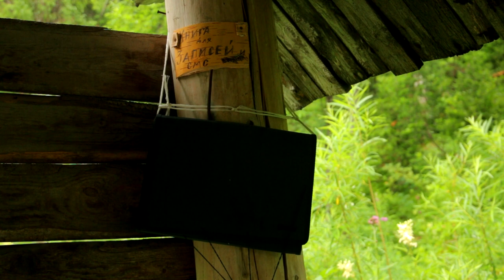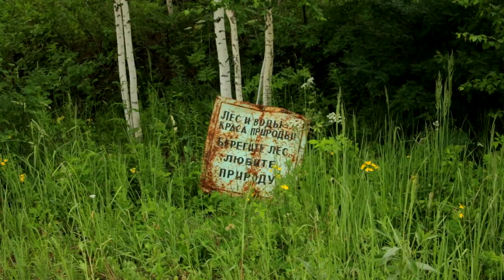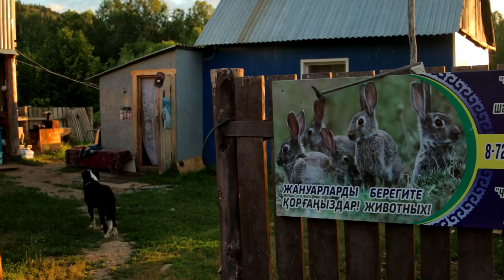Пенный. Фильм первый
Изучая карту родного края, порой натыкаешься на интересные места. Одни привлекают своей удаленностью от цивилизации и благ, с нею связанных; другие же интересны своим названием, которое зачастую «говорит» само за себя. Пенный – одно из таких мест. Побывать в некогда населенном пункте мне посоветовали много лет назад, заверив, что путешествие в эти места не оставит меня равнодушным. И ведь не обманули. Много лет спустя открыл я для себя уютное местечко неподалеку от берега реки Левая Убинка. От былых времен здесь осталось лишь пара домиков да пара человек, присматривающих за хозяйством и немногочисленными лошадками, вольно пасущимися в окрестных лесах.